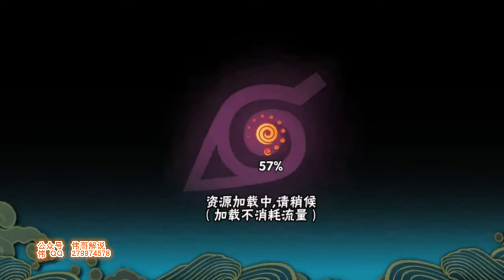火影忍者手游 追击晓组织 泳装春野樱被佩恩 小南玩坏了